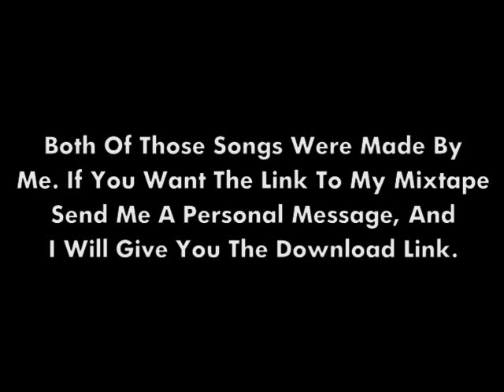Fatal Gun Murders 7 (GTA IV)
He's A Hitman Checkin Off Names